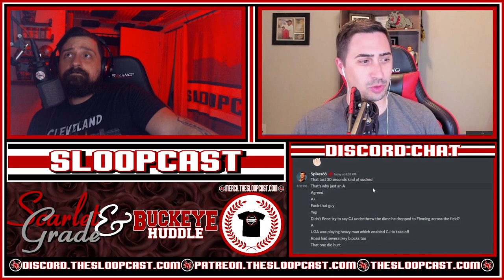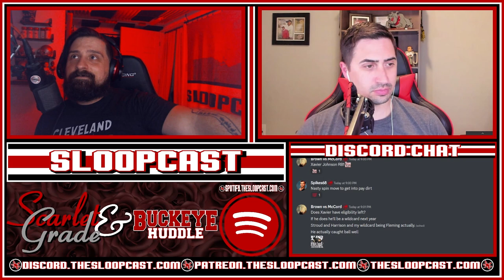Scarlet & Grade Peach Bowl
Ohio State falls short to Georiga in the Peach Bowl. Let’s talk about it.